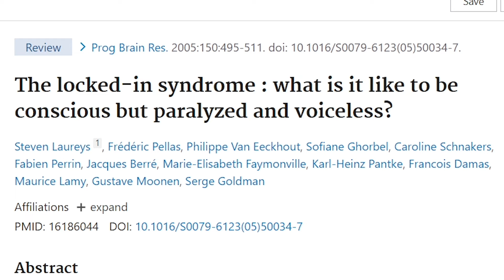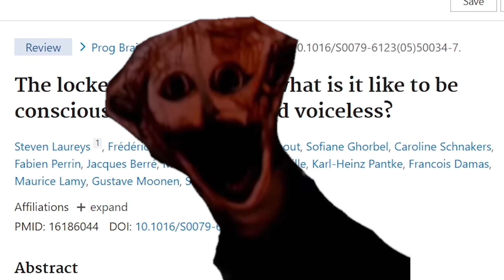Never Expecting This Nextbot to Get Added to Nico's Nextbots ..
Never Expecting This Nico's rng nextbots to get added to Nico's Nextbots ..